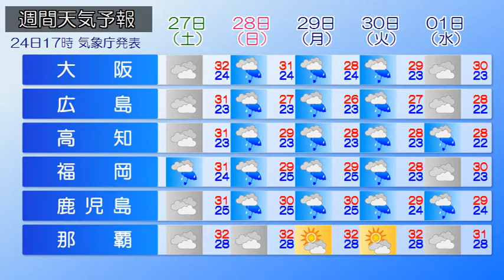2020/06/25 全国の天気予報 朝